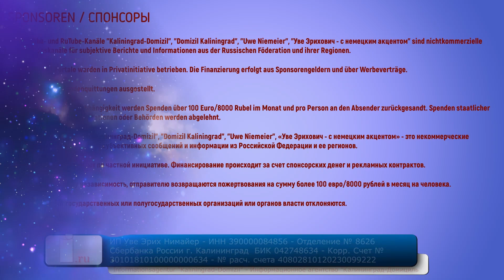Gasprom bezahlt der Ukraine vollumfänglich für Transitleistungen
Das Gastransitnetz der Ukraine wurde durch Gasprom im Jahre 2021 intensiver genutzt, als vertraglich vereinbart. Gasprom kommentierte, dass man für die zusätzliche Nutzung auch zusätzlich bezahlen werde.

Uwe Niemeier
Bank: Sparkasse Südholstein
BLZ: 23051030
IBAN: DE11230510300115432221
BIC/Swift: NOLADE21SHO
Zahlungsgrund: Kaliningrad-Domizil-Infokanal